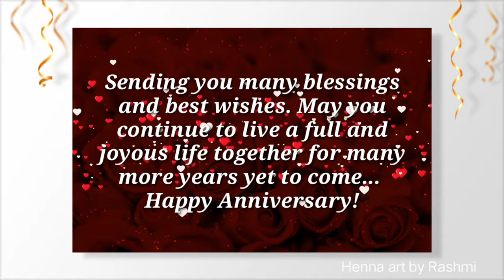Happy Anniversary to Bhaiya and Bhabhi Wishes Greetings Quotes Whatsapp Status Video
Marriage anniversary wishes greetings to Bhaiya and Bhabhi, SMS, Quotes, message, greetings video, download, animation, Whatsapp status video